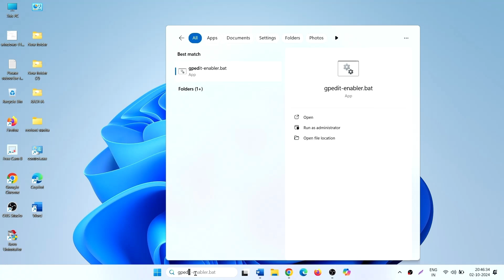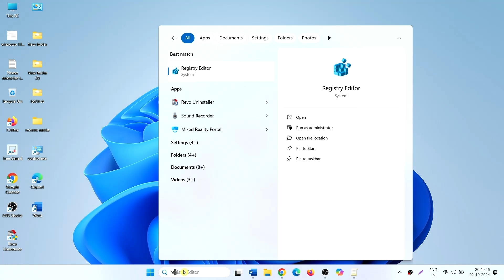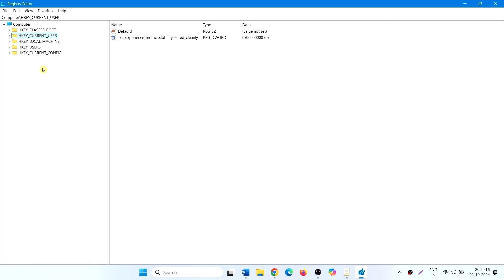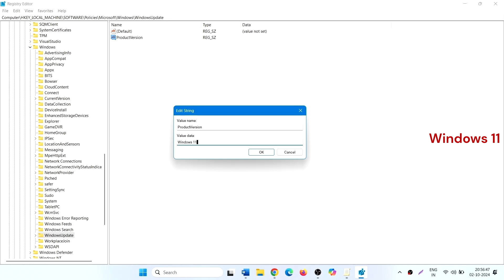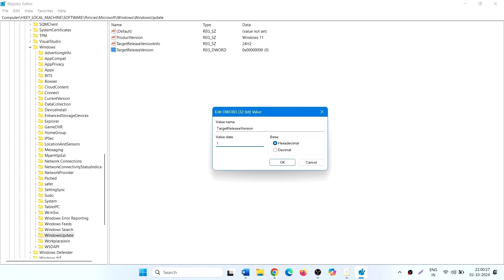Fix Windows 11 24H2 is not showing up in Windows update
You might not be able to get Windows 11 version 24H2 after checking for updates. Follow the steps to fix it:

Computer Configuration - Administrative Templates - Windows Components - Windows Update - Manage updates offered from Windows Update

If you are on Home version you can change the same in Registry Editor

HKEY_LOCAL_MACHINE\SOFTWARE\Policies\Microsoft\Windows\Windowsupdate

On Windowsupdate
Create new string value with a name ProductVersion, set the value to Windows 11

Create another string value with the name TargetReleaseVersionInfo, set the value to 24H2.

Create a DWORD with a name TargetReleaseVersion set the value to 1.